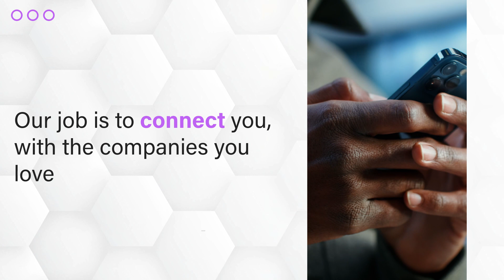20230909 EMV Pricing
Unlock your expertise! 🚀 Join our market research study and shape the future of digital mixing valves.

🔍 Seeking insights from Wholesalers, Mechanical Contractors, Property or General Managers, and more!

💼 Share your thoughts on valve bodies, subscription prices, and labor.
💰 Earn a $100 Digital Visa for your valuable time.

Don't miss out! 🎉 Qualify and participate from the comfort of your home. Click to see if you're eligible and be part of this research. Thank you for your interest! 👏

Click "Let's Go" and start the survey!